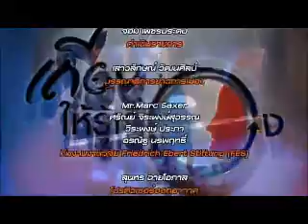4 เถียงให้รู้เรื่อง 23 มิ ย 56)